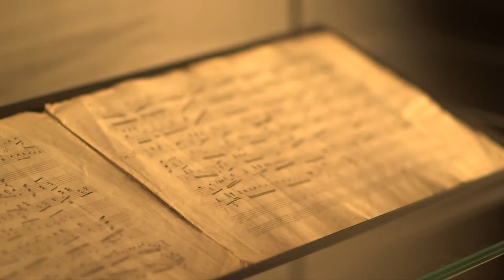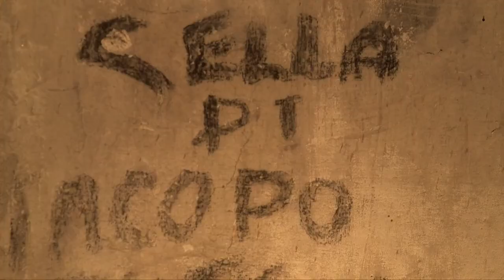Superba - Luci nascoste | Hotel Bristol Palace 5*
Poco più di quattro minuti per scoprire bellezze nascoste di Genova e dell'Hotel Bristol Palace.

Riprese, montaggio e regia a cura di Gabriele Sheepard.

Video che ha partecipato al concorso Canon "La grande occasione 2014".